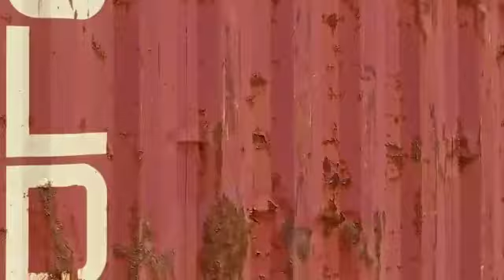Medway 6011 con TECO por Vicálvaro